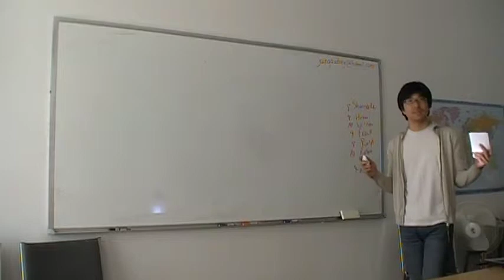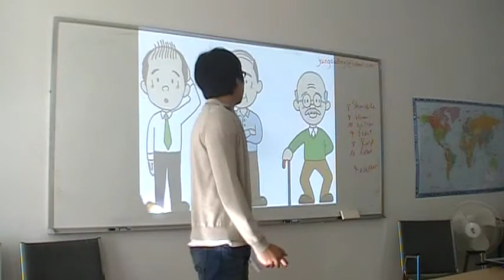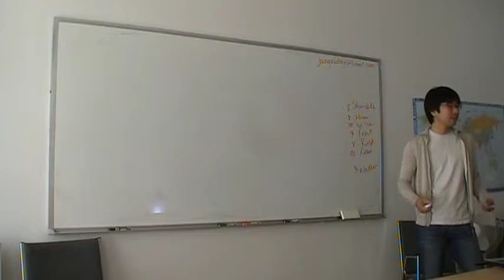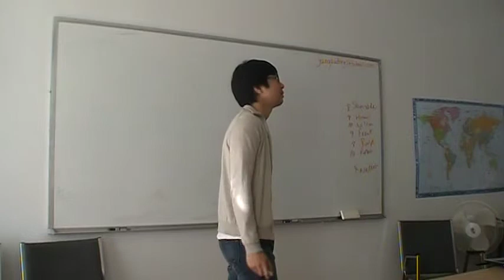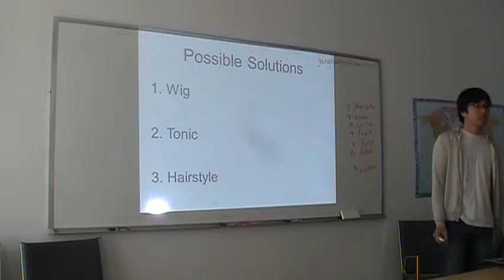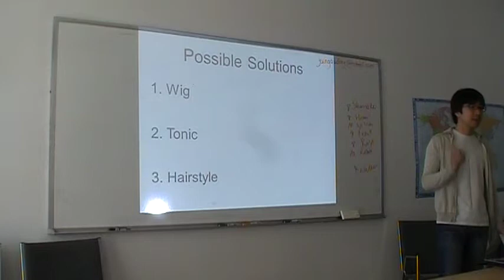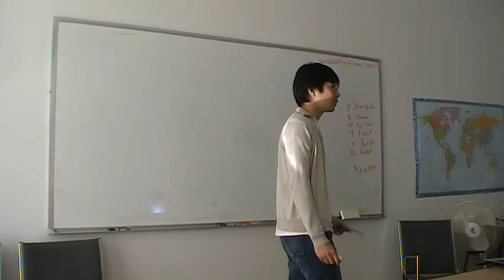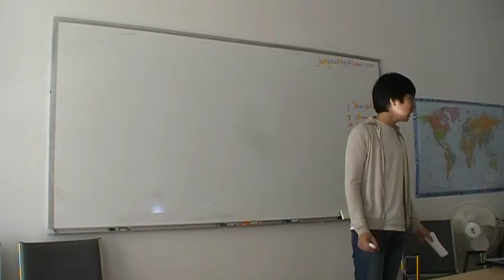MOV Kotaro 051013)